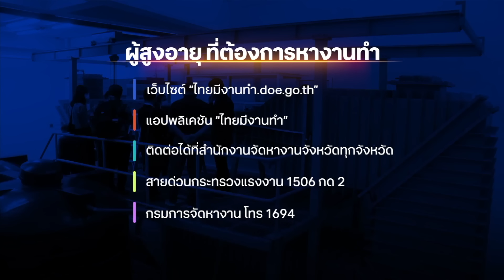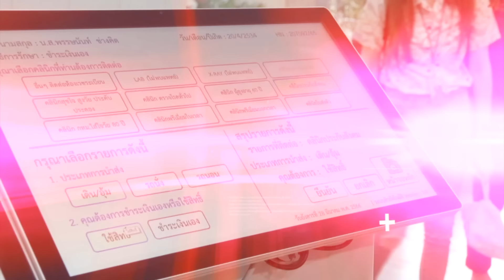“30 บาทรักษาทุกที่” สิ้นปีนี้ พร้อมใช้ทั่วไทย | ข่าวดัง สุดสัปดาห์ 30-11-2567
สิ้นปี 2567 นี้ กระทรวงสาธารณสุข ยืนยันว่า ผู้ที่ใช้สิทธิ์บัตรทองไม่ว่าจะมีภูมิลำเนาอยู่ที่ไหน หากเจ็บป่วย เข้ารับการรักษาสถานพยาบาลที่ร่วมโครงการบัตรทองได้ทุกจังหวัดทั่วประเทศ ซึ่งในขณะนี้ครอบคลุมแล้ว 45 จังหวัด